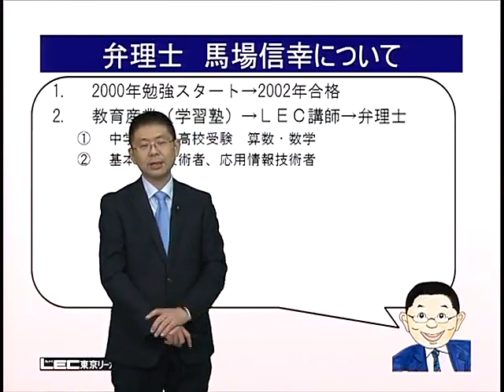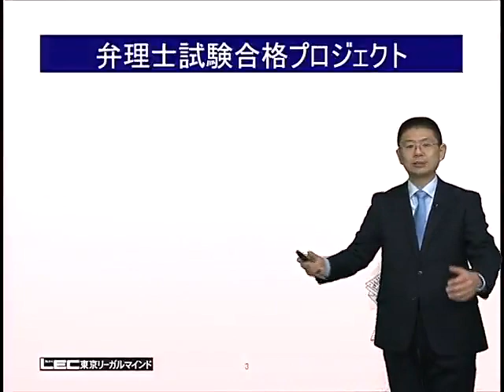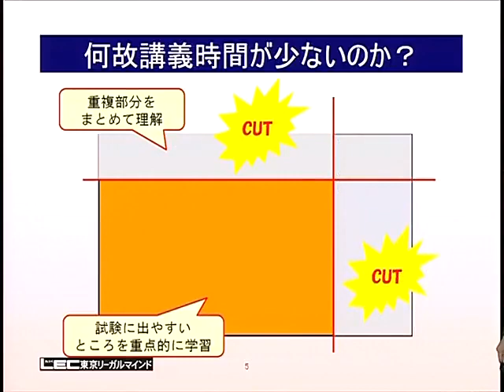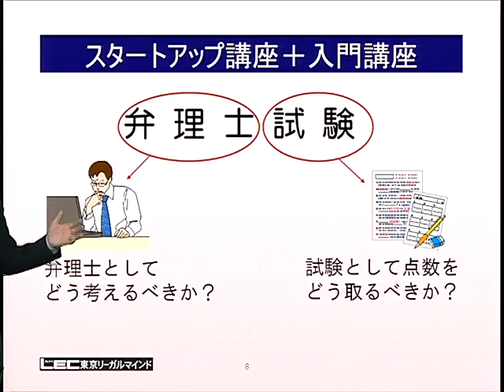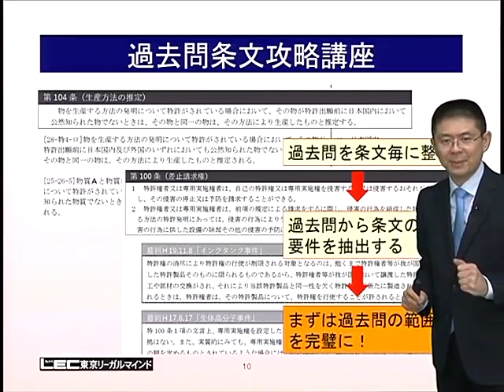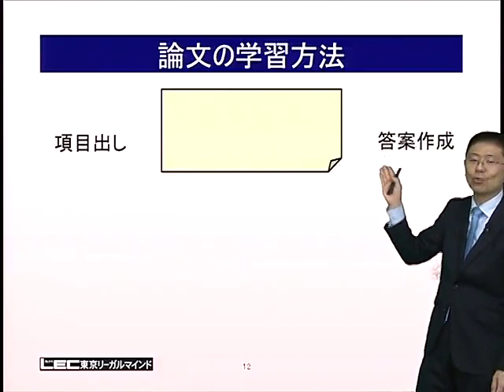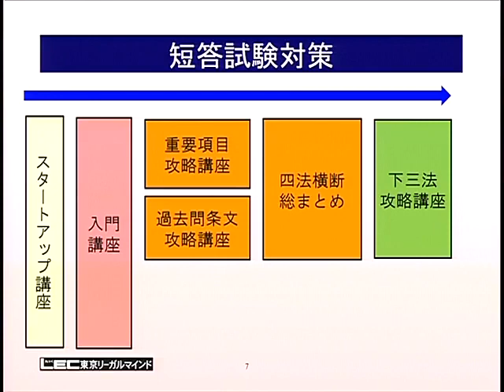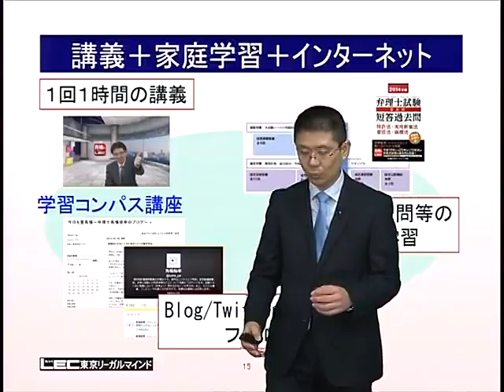【LEC弁理士】統合×双方×横断学習とは！弁理士試験スマート攻略法「カリキュラム」編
2021年向けスマート攻略コースの詳細はこちら